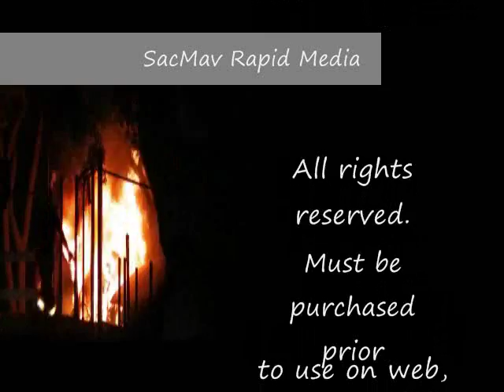I 5 at Q St Offramp MCI, Head-on, Wrong-way driver, DUI, Nov 1, 2009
Early Sunday morning, a drunk driver entered the I-5 north freeway via the Q st. off ramp in the wrong direction, colliding head-on with oncoming traffic. Aprox 5 vehicles involved. Multi-Casualty Incident (MCI). Injuries from minor to critical. No fatalities.